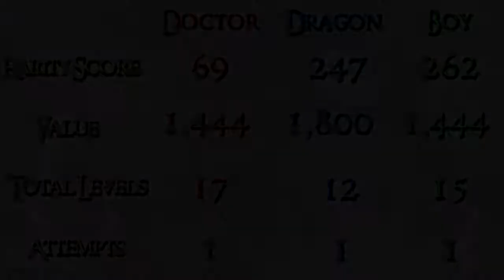Pokemon R/S/E Randomised Nuzlocke 3-Way Versus! Episode 1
An all-new concept introducing the Dragon and his terrible microphone! Enjoy!